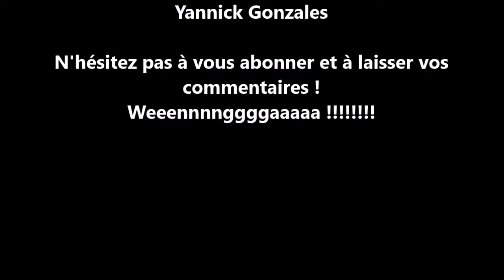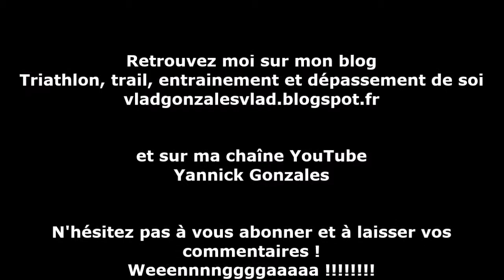Perché sur la piste noire Mathusalem, Mont Dore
Découvre ce magnifique panorama, début Mai, lors de la fonte des neiges. Un nouveau point de vue perché en haut d'un rocher sur la piste noire Mathusalem de la station du Mont Dore dans le massif central.
Situé au pied du Sancy (63240 Mont-Dore), elle permet d'accéder à de nombreuses randonnées en été ou à des pistes de ski en hiver. Cette piste noire passant entre les sapins est reconnu par les skieurs, notamment à l'approche du mur. mais en version randonnée, c'et pas mal non plus, la pente est vraiment difficile à gravir !

GARMIN et STRAVA :
Traileur France (by TEAM TRAIL 17)

A bientôt sur les sentiers, Yannick !